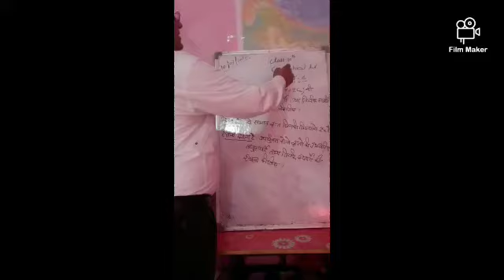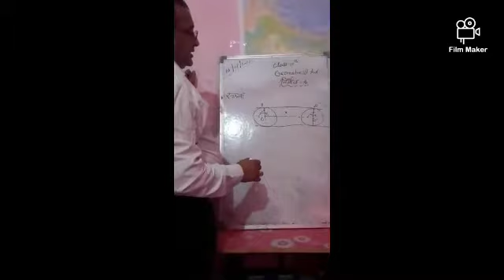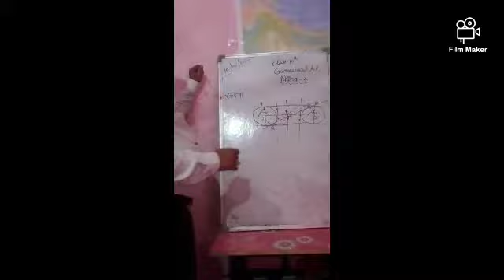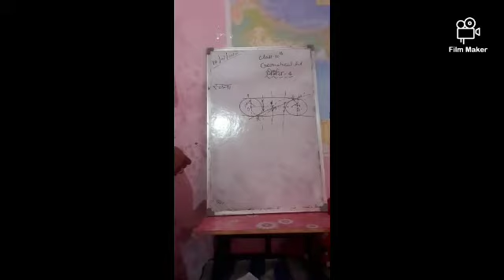कक्षा 10 "ज्यामिति कला "(निर्मेय 4) द्वारा आर पी पाण्डेय सर